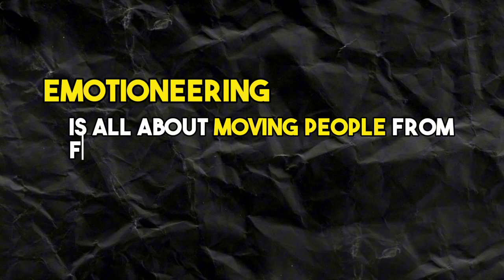Traits of High Performers (Do These Now!)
High performers are those who consistently exceed expectations and achieve their goals. They are often seen as being driven, motivated, and results-oriented. Here are some of the traits that are commonly associated with high performers:

👉 Ambitious: High performers are always looking for ways to improve themselves and their performance. They set challenging goals for themselves and are always striving to achieve them.

👉Resilient: High performers are able to bounce back from setbacks and failures. They don't give up easily and are always looking for ways to improve.

👉Problem-solvers: High performers are able to identify and solve problems quickly and efficiently. They are not afraid to think outside the box and come up with creative solutions.

👉Team players: High performers are able to work well with others and are willing to share credit. They are also supportive of their colleagues and are always willing to help out.

👉Continuous learners: High performers are always learning and growing. They are always looking for new ways to improve their skills and knowledge.